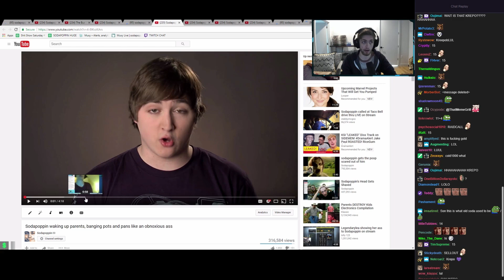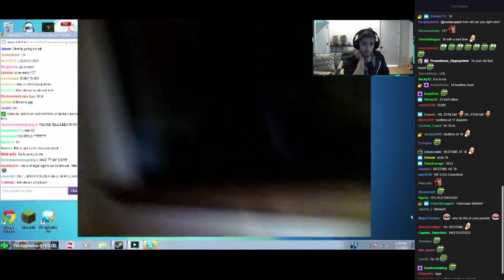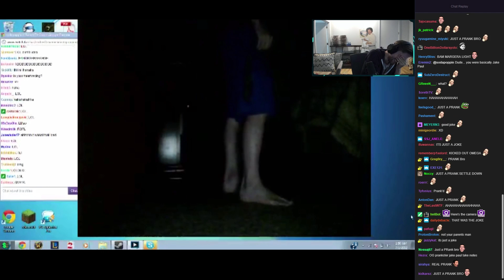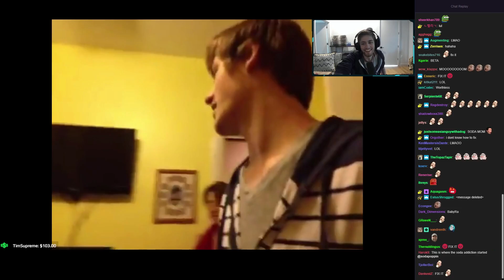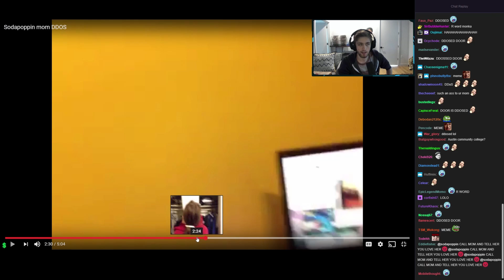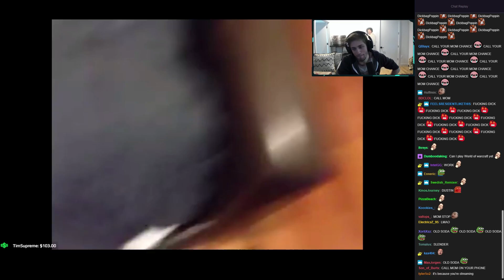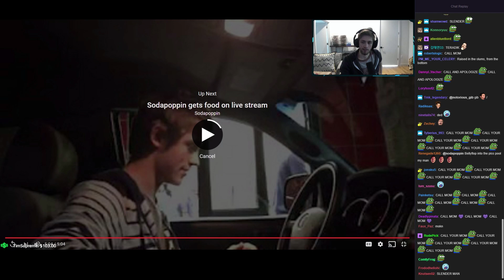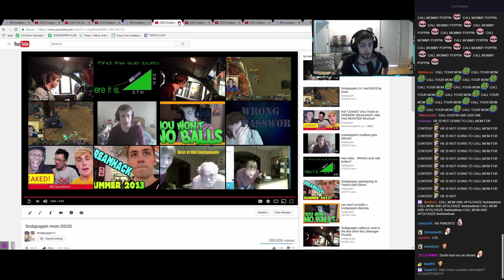Sodapoppin reacting to Old Sodapoppin videos #3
Check out the new video: "TOP 20 MOST WATCHED TWITCH CLIPS OF ALL TIME - 2019"